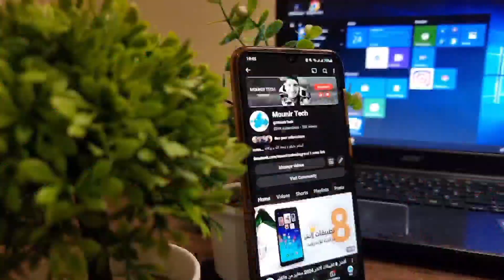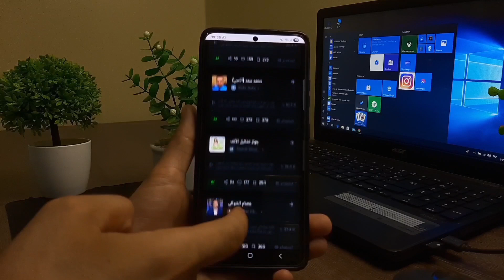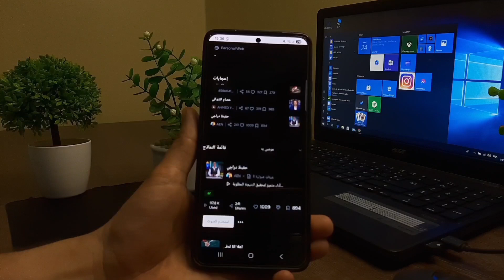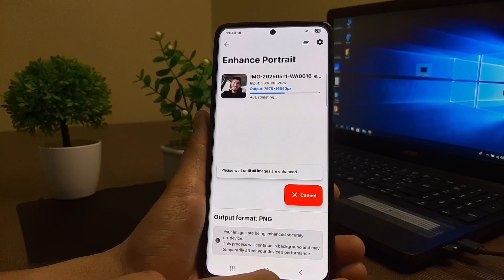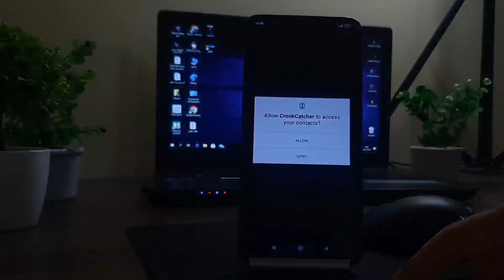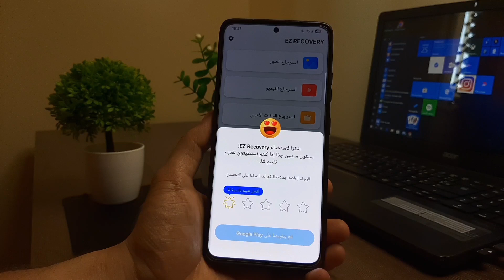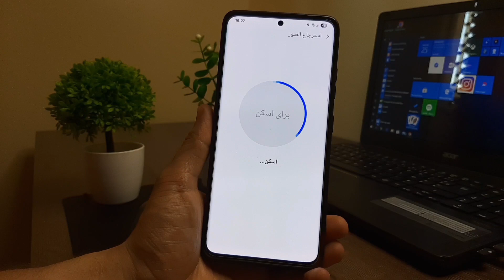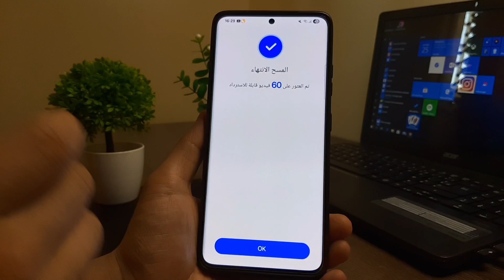تطبيقات من عالم اخر خاصة الأول و الرابع يجعل كلشيء بين يديك | افضل تطبيقات يوليو 2025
مقدمة 00:00
Fish audio 00:32
Superimage Pro 02:51
Crook 04:45
Photo Recovery 06:25